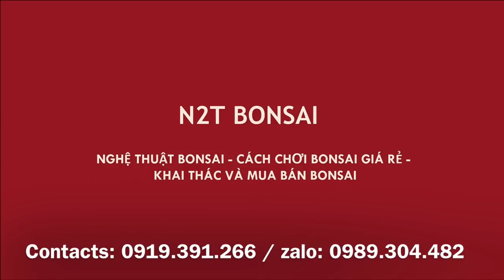CỤ LỘC VỪNG U BƯỚU NHIỀU HOA GIÁ 4 TRIỆU - MÚC THÔI CÁC BÁC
Đi chợ bonsai và mua được phôi ưng ý về làm - Ngọc Anh bonsai, Si tía bonsai